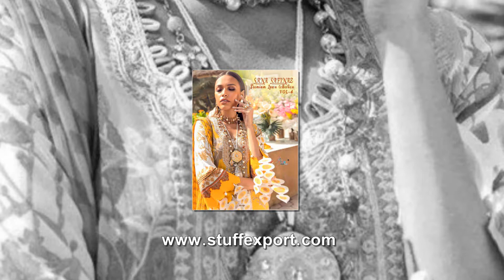Shree Fabs Sana Safinaz Premium Lawn Collection Vol-4 Pakistani Style Suits Catalog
Catalog SHREE FABS SANA SAFINAZ PREMIUM LAWN VOL 4
Pcs     8
Size Unstitched
Fabric Details
TOP PURE LAWN COTTON SELF & PATCH EMBRODERY
BOTTOM SEMILAWN
DUPPTA SILVER SIFFON / COTTON MALMAL